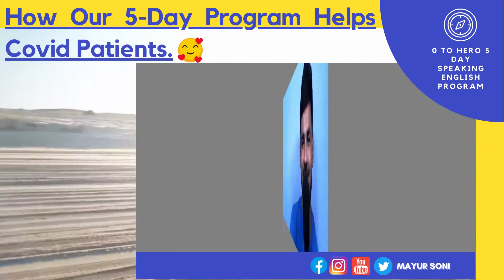How 5 day program helps covid patient | 0 to hero 5 day spoken English program | Mayur Soni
Jignesh is a civil engineer And working as an employee. Due to covid positive he is attaining our 5 day program from the bed of hospital. Apart from his sickness how this program is helping him to be the best in his organization.

See the glimpse of our incredible conversation with him on the 3rd day Q & A session of the 5-day program.

Registration open for next 5 day program!

- Mayur Soni